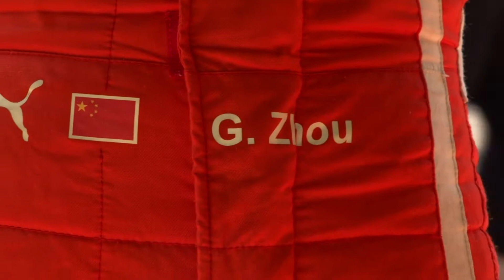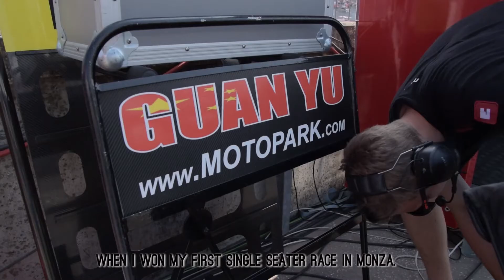Meet Motopark Driver Guan Yu Zhou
Formula 3 racer Guan Yu Zhou is one of China's top talents. He races FIA Formula 3 European Championship with the Motopark squad.

Formel 3-Fahrer Guan Yu Zhou ist eines der größten Talente Chinas. Er beteiligt sich mit Team Motopark an der FIA Formel 3 Europameisterschaft 2016.